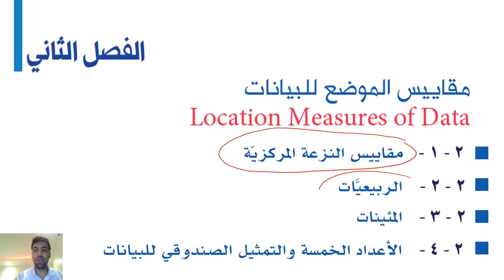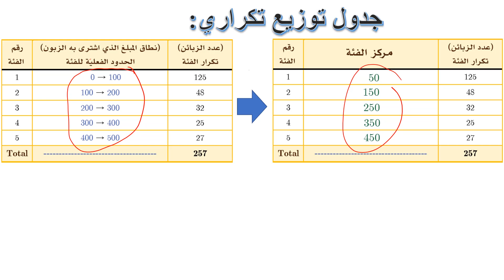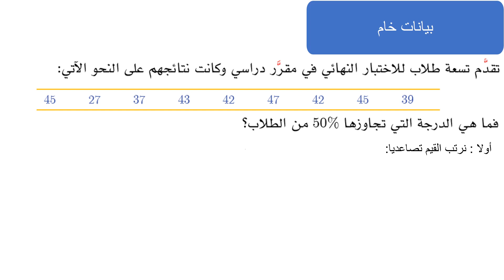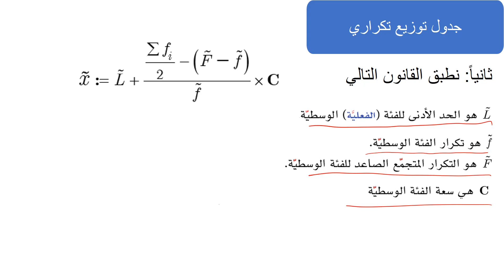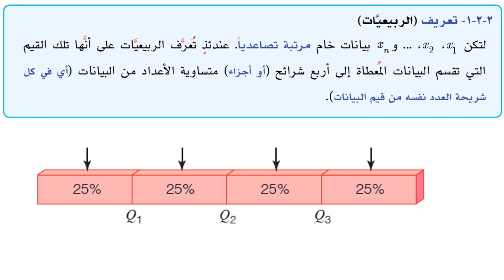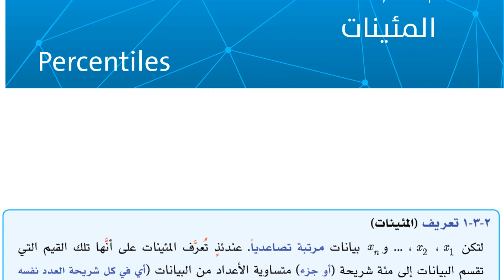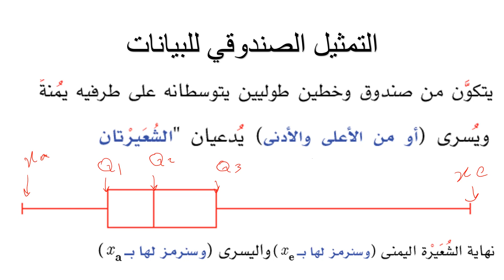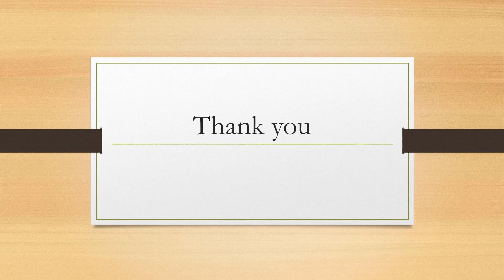إحصاء 102 الفصل الثاني مقاييس الموضع للبيانات د. نزال النمر